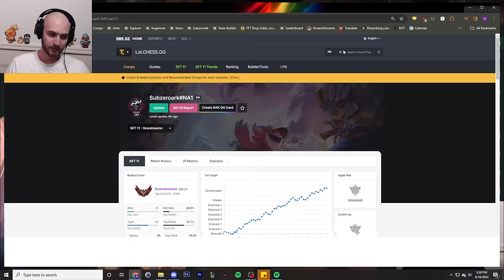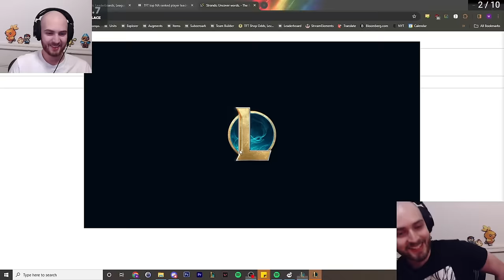This is the SECRET OP Reroll Comp of the Patch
⭐ VOD Channel  @SubzeroarkVODS

Patch 14.7B
TFT SET 11 Challenger Reroll Guide Teamfight Tactics BEST Comps Beginners Meta Build Ranked Beginners Encounter